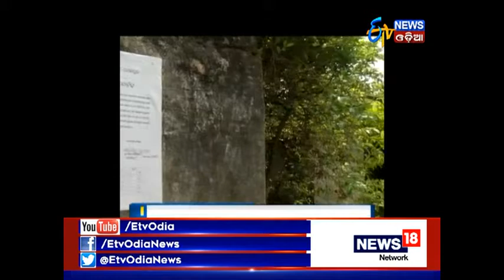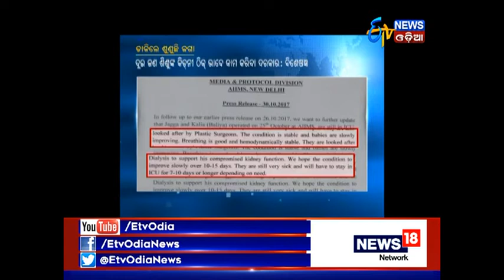Zilla Report @ 7:30 PM (30th Oct, 2017) - Etv News Odia